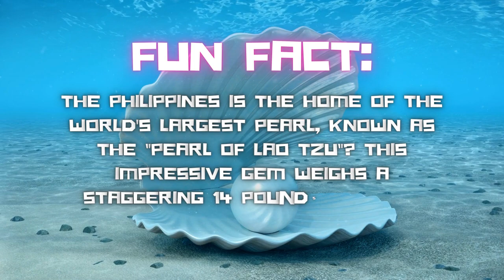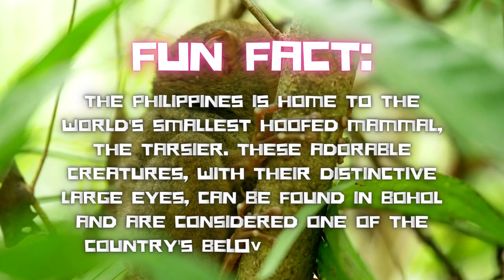Philippines: Why loved by many tourists?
Get ready for an exhilarating ride as we embark on an unforgettable journey through the enchanting Philippines! Join us as we dive headfirst into the turquoise waters, frolic on pristine white-sand beaches, and uncover hidden treasures on over 7,000 stunning islands. From heart-pounding encounters with majestic whale sharks to jaw-dropping vistas of the world-famous rice terraces, this video is a feast for the senses! Immerse yourself in the vibrant Filipino culture, savor mouthwatering delicacies, and be embraced by the warm hospitality of the locals. Whether you're an adventure seeker, a nature lover, or a curious wanderer, the Philippines promises an unforgettable experience that will leave you craving for more. So, grab your sunhats, pack your sense of adventure, and get ready for an epic island-hopping escapade like no other! 🌴🌊🌞